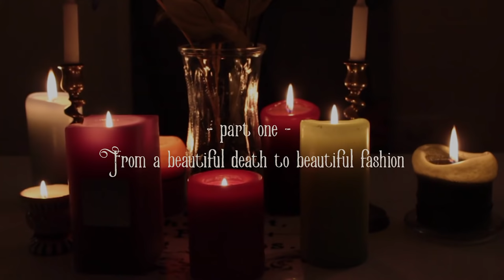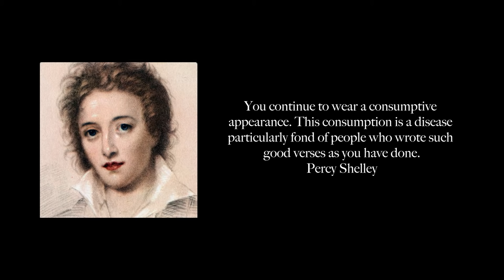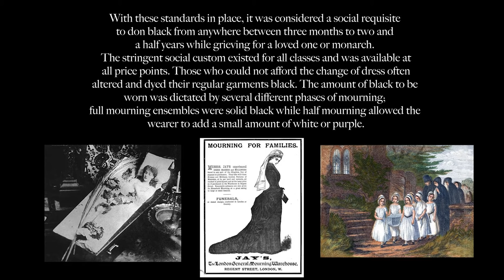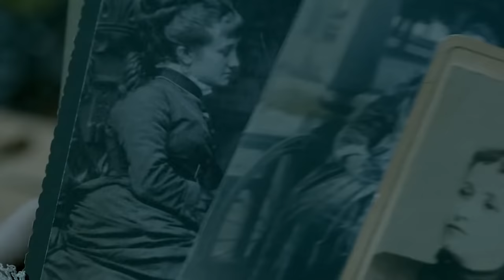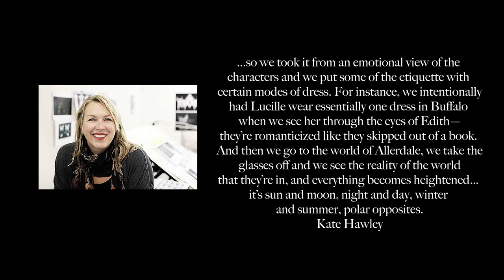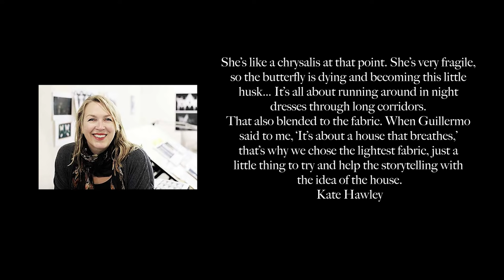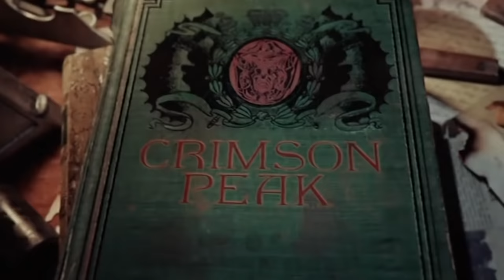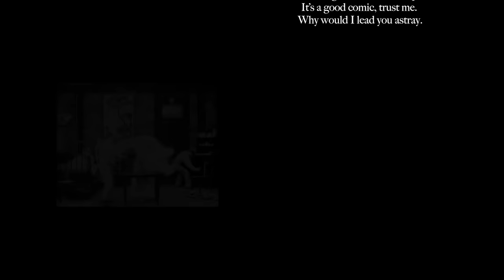Crimson Peak's Costumes, and How Tuberculosis Shaped Victorian Fashion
Won't somebody please write a poem about how sexy it is that I am dying of a disease?? Come with me on a journey through the costume design in Crimson Peak, and how an epidemic shaped the fashion of the Victorian Era.

Time Stamps:
0:00 Intro
1:49 Medicine, death, and macabre fashion
7:59 A recap of Crimson Peak
9:54 A look at the costumes
17:06 Outro and Credits

SOURCES

Julianne Escobedo Shepherd, “Designer Kate Hawley Talks The Menacing Beauty of Crimson Peak's Victorian Costumes,”
 Singh, Simon; Ernst, Edzard Trick Or Treatment: The Undeniable Facts about Alternative Medicine.
Dr lindsay Fitzharris, "The Butchering Art"
Chris Woodyard, “The Victorian Book of the Dead”

House of Ghosts, 1908

Crimson Peak, 2015

Tate Museum

DevilsNight

AntiqueDress.com

Lady Lilith by Dante Gabriel Rossetti

FIDM Museum Collection

Kate Hawley

The Bridesmaid by John Everett Millais

Vanity by Frank Cadogan Cowper